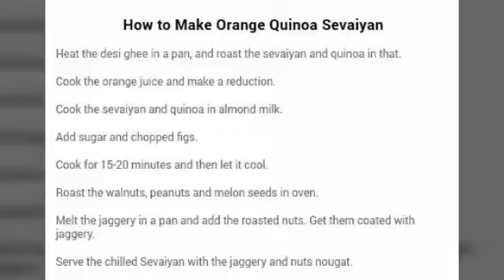Orange Quinoa Sevaiyan Recipe